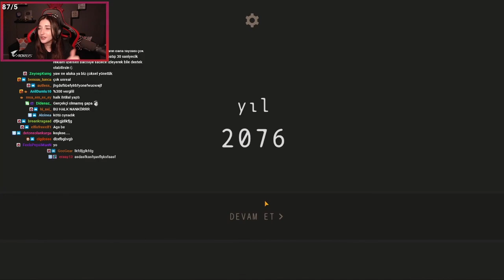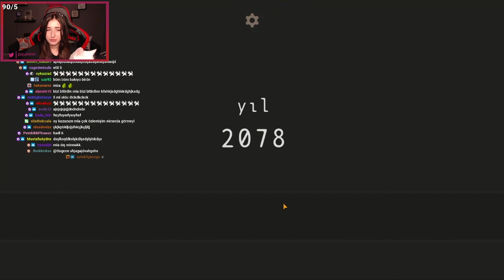ÜLKE YÖNETME SİMULASYONU | Lapse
"Pqueen Go" serisinde mobil oyunları oynuyorum. Bu bölümün oyunu Lapse. İyi seyirler...